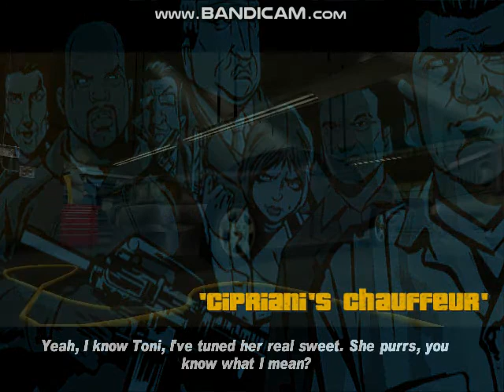GTA MISSION ' CIPRIANI'S CHAUFFEUR ' || GRAND THEFT AUTO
HI Friends This Is I Tech Gamming Channel

Friends We Are Uploading Latest gaming videos for our viewers . Here you can watch latest gaming videos and entertain from it.

ائے دوستو یہ آئی ٹیک گیمنگ چینل Itechgamming ہے۔
سب سے پہلے خوش آمدید

اگر آپ ہمارے چینل پر نئے ہیں تو پلیز سبسکرائب کریں اور بیل آئیکون کو دبا دیں۔
دوستو ہم اپنے ناظرین کے لیے گیمنگ کی تازہ ترین ویڈیوز اپ لوڈ کر رہے ہیں۔ یہاں آپ گیمنگ کی تازہ ترین ویڈیوز دیکھ سکتے ہیں اور اس سے تفریح ​​کر سکتے ہیں۔